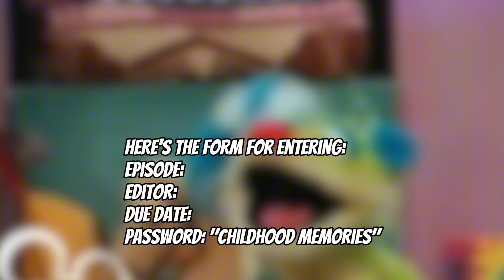🐻 The Bear In The Big Blue House YTP Collab 4 Announcement! 🐻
This will be the 4th Bear In The Big Blue House YTP collab since we've got three so far. The first two were made by Brendan Barney, and the third one was made by GᴀʙʀɪΛɴTCƎ. We're looking for users who would like to join!

Rules:
● Your main source is Bear In The Big Blue House!
● You can use any episode you'd like, but it has to be from Seasons 1 to 3
● Do not go overboard with dead memes
● Please add your channel watermark! No watermarked editors are allowed!
● Your entry has to be 30 seconds to 8 minutes long.

*Swearing is fine, but here are things that are NOT allowed!*
The N word
The R word
9/11 jokes
Homophobic jokes
Death jokes
Blood
Seizures and earrapes (Too much)

If you add these things to your entry, I will kick you out!

*FORM*
Episode:
Editor:
Upload Date:
Pass: childhood memories

*Due date is August 20th*